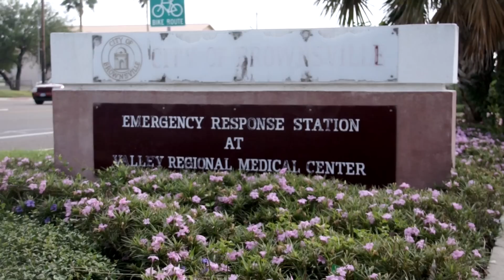BROWNSVILLE FIRE EXPLORER 5K ZOMBIE RUN 2012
It has been two weeks since the Virus "Z" outbreak, and safety is finally withing reach. The government outpost is 3 miles away and they guarantee protection and shelter. The only problem is that it's pitch black and the road to get there is filled with debris and obstacles. The only way to get there is to run. Run as fast as you can and don't stop for anything or anyone... Safety is so close and the road is filled with danger. They are out there... dozens of them... all over. No one is safe. Nothing is guaranteed.

*Runners will be required to bring a working flashlight for the event. It will be pitch black outside with steep hills and low drops and narrow paths. When running on a dirt trail, CAUTION is required. Do not try to reason with a zombie. Althoug they retain some basic memory, they are only focused on one thing-- EATING BRAINS!

-Minimum age to run this event 14 y.o. with parental supervision.
-"Fire Rescue Zombie run T-shirts" available on a first-come, first-served basis (T-shirst to first 100 entrants)
-Proceeds will benefit Brownsville Fire Explorers Post 343
-This is a timed event. Awards given to male and female in their age groups

IT WILL BE HELD ON OCTOBER 20,2012 AT 2525 W. ALTON GLOOR BLVD. BE THERE AT 6:30pm